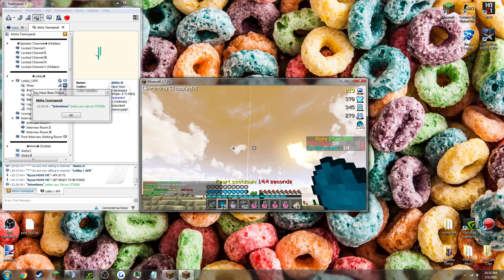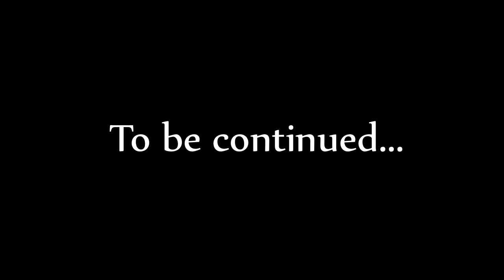Kohi Let's Play (Map 25)┃ENEMY INSIDE THE BASE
⊱┅┅┅┅More Info┅┅┅┅⊰
◇Leave a like for episode 3!!
◇Server IP: kohi.us
purposes only.
◇Frequently asked questions:
   ◇Mouse: Razer DeathAdder 2013
  ◇Keyboard: Alienware Keyboard
   ◇Headset: Logitech G430's
   ◇DPI: 1,000
   ◇Sens in-game: 40%